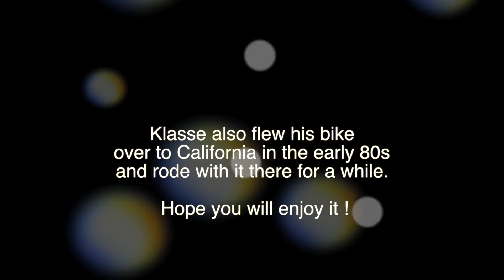Klasse Palmgrens wild AEE style Harley Chopper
Klasse Palmgren built this wild AEE style chopper in Solna, Sweden in the early / mid 70s, It has been well taken care of and still to this day he has it in nice condition,  I really hope you enjoy this bike! Klasse is also a great photographer and has been shooting many great swedish choppers pictures back in the day .  -  Cougar